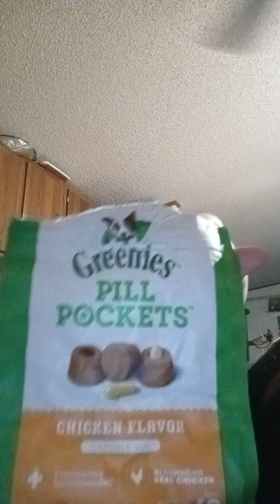Part 1 of My Day Doggie getting Meds. 09/08/23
So Part 1 of My Day..
My Doggie gets Meds for Her Double Ear Infection! She does not like Me putting Drops in her Ears. but She lets me & Cleaning out her Eyes ahe is not Crazy about!!
Also I really recommend Pill Pocket Treats if you give Pills its so much easier unless you want to put your fingers down your doggies throat to give them meds. Like my boyfriend does. Or you can use your Own way to give them Meds. Up to you.